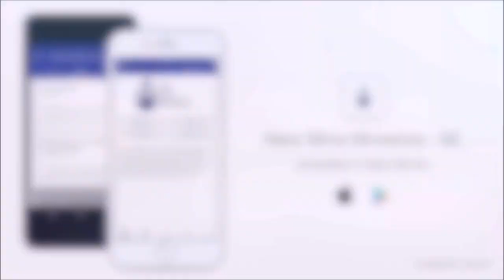Tuesday Morning Prayer Vicky Parry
4-11-23 Tuesday Morning Prayer